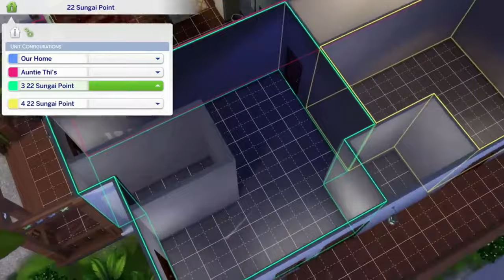Screw Adulting Games With Dez Cleveland | Screen Smash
Dez joins us to talk about the games you play after a long day and you are done adulting and just need to unplug your brain and do something absolutely mindless. Your chill games, farming sims, and all manner of "no thinking required" experiences

Welcome to Screen Smash! The show where we take a look around the gaming world and give our unfiltered, unapologetic voices from real gamers on the topics that matter to us.

Catch every Audio Podcast everywhere you listen Thursday.
Catch the show Live on Twitch every Monday night at 6 pm PST
Stream every Video Podcast Friday at 12 pm PST.

Thank you for supporting independent creators!!

Starring
Dan Morris
Jake Brown
Brandy Brown - no relation
Dez Cleveland

Edited by Nick McKay
Produced by Dan Morris
Produced by Stephanie Judge
Executive Produced by PJ Haarmsa & Drew Lewis

Follow Dan
Couch Soup Page: Dan Morris

Follow Jake
Couch Soup Page: Jake Brown

Follow Brandy
Couch Soup Editor: Brandy Brown

Follow Dez
& Dames 4 Games